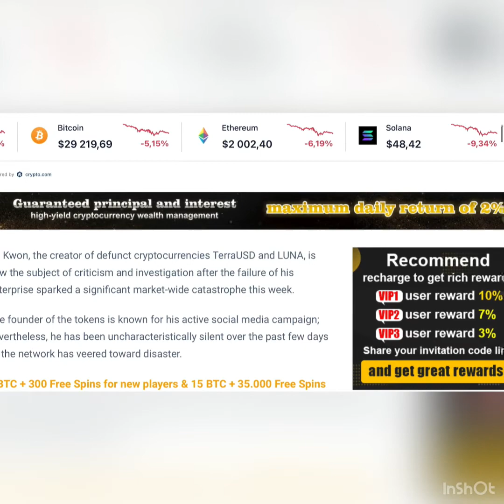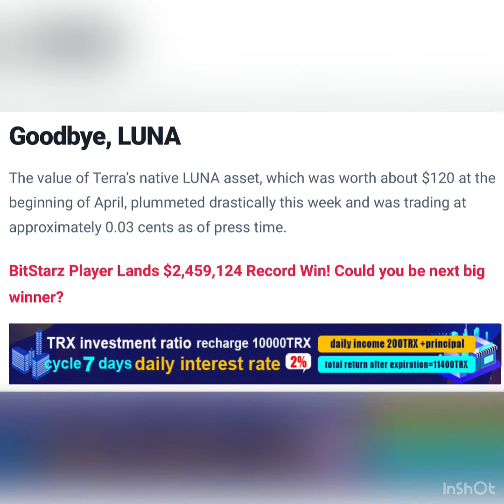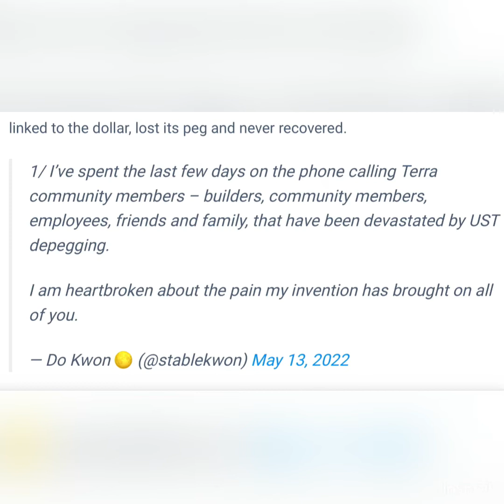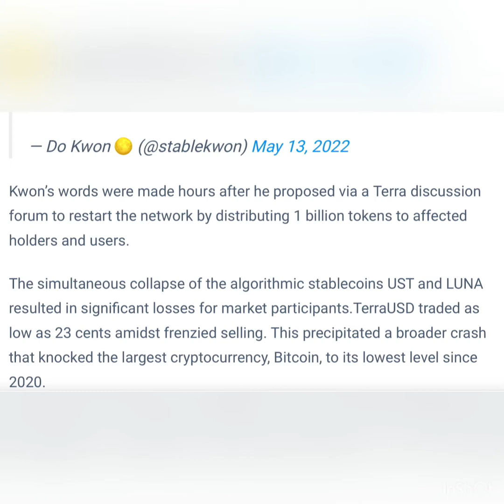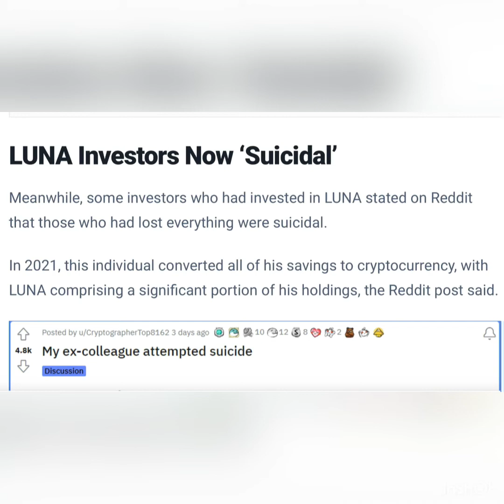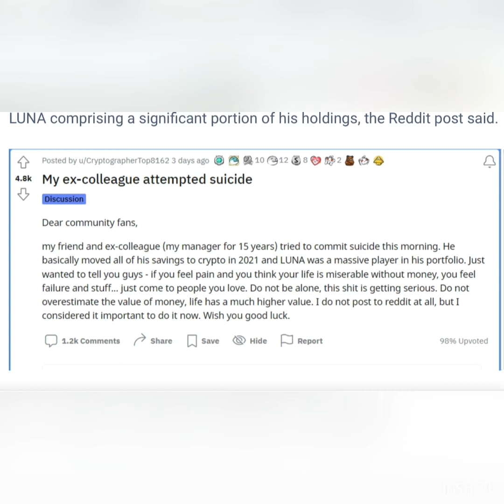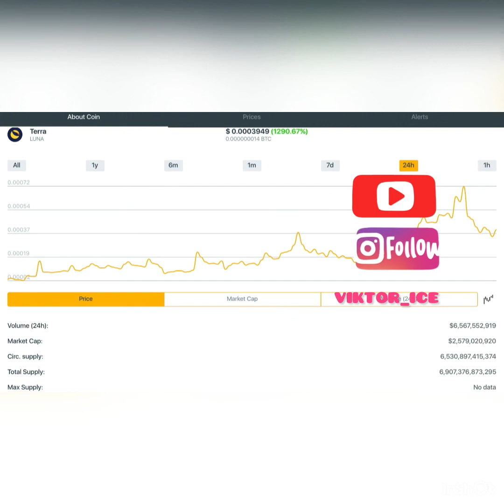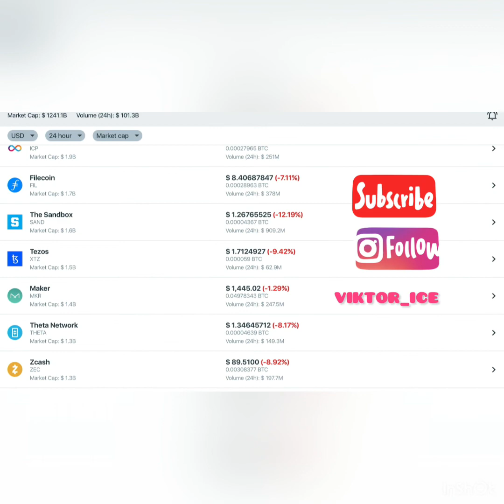LUNA Investors ‘Suicidal’ After Crypto’s Collapse – Do Kwon Says He’s ‘Heartbroken’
Do Kwon, the creator of defunct cryptocurrencies TerraUSD and LUNA, is now the subject of criticism and investigation after the failure of his enterprise sparked a significant market-wide catastrophe this week.

The founder of the tokens is known for his active social media campaign; nevertheless, he has been uncharacteristically silent over the past few days as the network has veered toward disaster.

Kwon stated that he has spent the previous several days calling various community members to inform them that the tokens have lost all value.

Goodbye, LUNA
The value of Terra’s native LUNA asset, which was worth about $120 at the beginning of April, plummeted drastically this week and was trading at approximately 0.03 cents as of press time.

Kwon broke his social media silence early on Friday evening with three tweets concerning the demise of the LUNA token and its related stablecoin, UST.

A few hours after proposing a “Terra ecosystem revitalization plan” to the network’s research forum, Kwon returned to Twitter for the first time in two days to express regret over the way events had transpired.

Do Kwon Is Devastated
“I am heartbroken about the suffering my innovation has caused you all,” he said, adding that he had spent much of his time on the phone with folks “devastated by UST depegging.”

This week, TerraUSD (UST), a stablecoin whose value was intended to be linked to the dollar, lost its peg and never recovered.

1/ I’ve spent the last few days on the phone calling Terra community members – builders, community members, employees, friends and family, that have been devastated by UST depegging.

I am heartbroken about the pain my invention has brought on all of you.

— Do Kwon 🌕 (@stablekwon) May 13, 2022
Kwon’s words were made hours after he proposed via a Terra discussion forum to restart the network by distributing 1 billion tokens to affected holders and users.

The simultaneous collapse of the algorithmic stablecoins UST and LUNA resulted in significant losses for market participants.TerraUSD traded as low as 23 cents amidst frenzied selling. This precipitated a broader crash that knocked the largest cryptocurrency, Bitcoin, to its lowest level since 2020.

Intruder At Kwon’s Wife’s House
On Friday, MoneyToday reported that an unidentified individual broke into the apartment complex where Do Kwon’s wife resides.

After Kwon’s wife answered the door, the individual reportedly inquired for the company’s founder before fleeing the scene.

After the intrusion, authorities in Seoul’s Seongdong-gu district informed Forkast that Kwon’s wife has been provided with immediate security protection.

LUNA Investors Now ‘Suicidal’
Meanwhile, some investors who had invested in LUNA stated on Reddit that those who had lost everything were suicidal.

In 2021, this individual converted all of his savings to cryptocurrency, with LUNA comprising a significant portion of his holdings, the Reddit post said.

In a related report, according to a post on the most recent tweeter of @EmperorBTC Reports, 22 investors committed suicide after the price of LUNA plummeted close to zero.

The authorities have not confirmed the claimed suicides